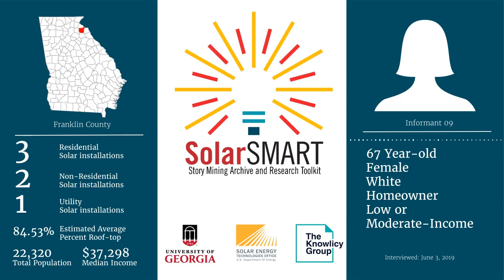SolarSMART Interview - SEA-FRANKLIN-INF09